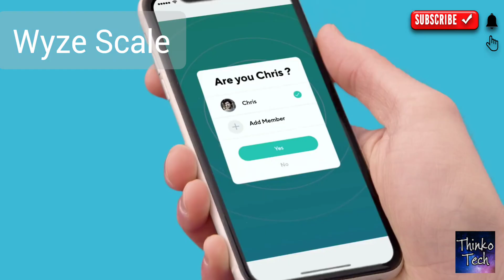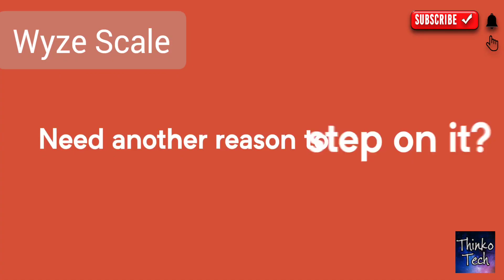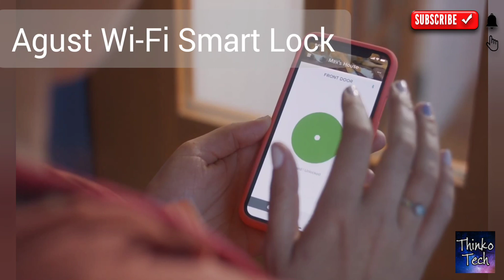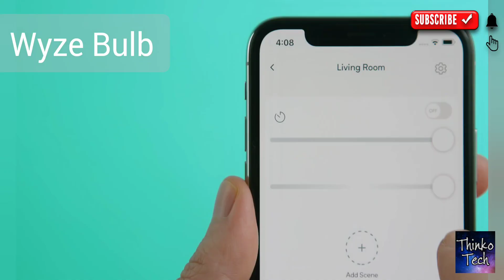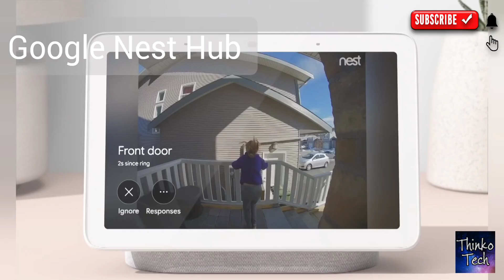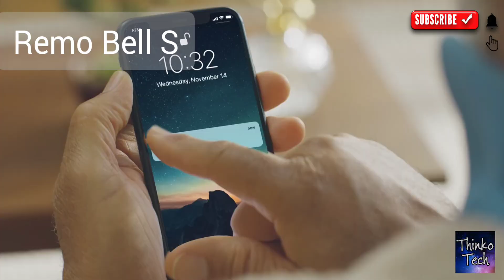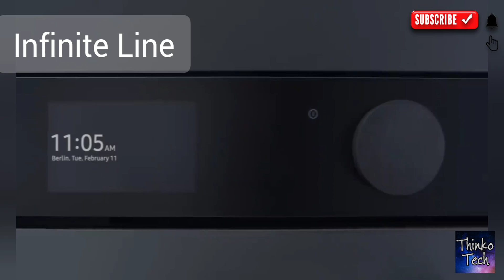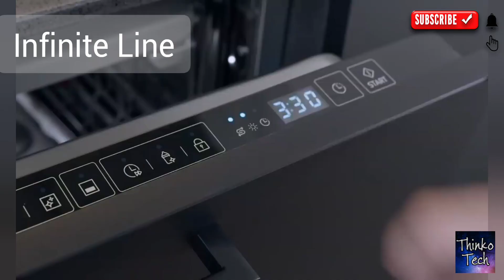Every Smart Home Essential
Here's the list of Smart Tech you need for a smart home
0:00 Wyze Scale
1:30 iRobot Braava Jet m6
2:30 August Wi-Fi Smart Lock
3:48 Wyze Bulb
5:25 Google Nest Hub
7:07 Remo Bell S
8:19 Samsung Infinite Line

Wyze Scale
iRobot Braava Jet m6
August Wi-Fi Smart Lock
Wyze Bulb
Remo Bell S

Wyze Scale
Philips Smart Bulb